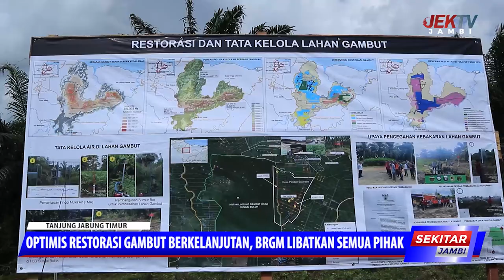OPTIMIS RESTORASI GAMBUT BERKELANJUTAN, BRGM LIBATKAN SEMUA PIHAK